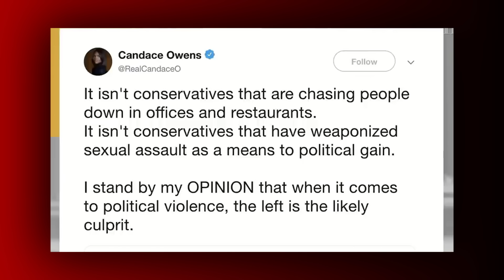Host Calls Out Candace Owens. Gets Schooled Instantly.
Any infringement was not done on purpose and will be rectified to the satisfaction of all parties.